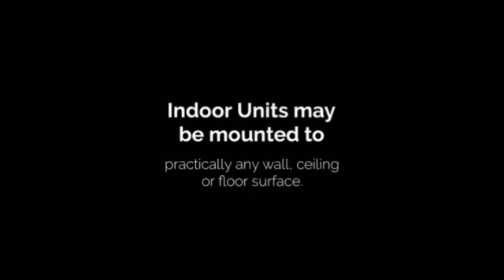Split Type AirCon. (Heating and Air Conditioning).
Split Type AirCon. Mini Splits also offers Indoor Units which are recessed into the wall or ceiling. This serves the dual purpose of better aesthetics and accessibility.